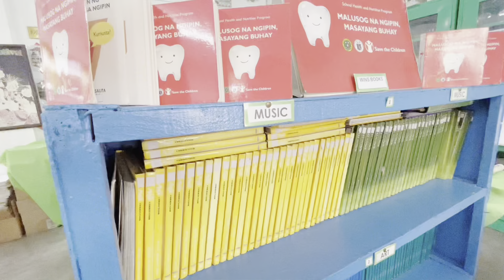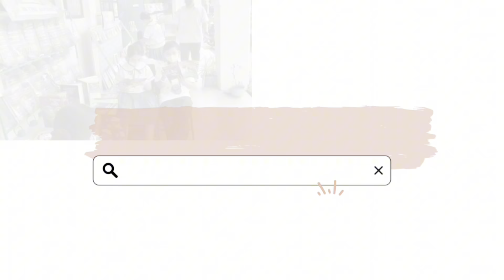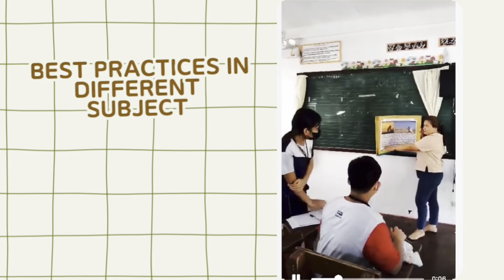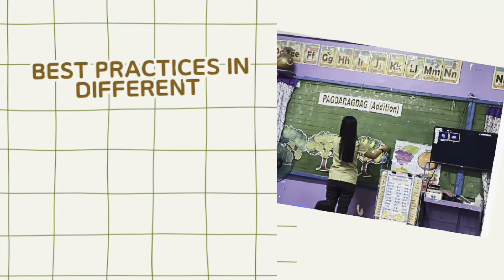MBES 1 LR EXPO Video Entry 2023